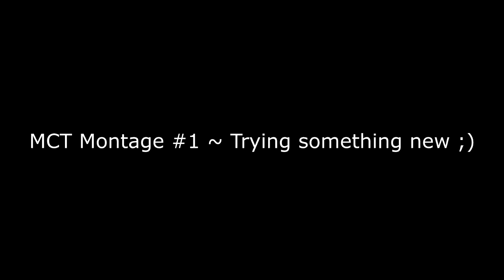MCteams montage #1 "Trying something new"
The long awaited mcteams soup pvp montage! Can we reach 200 likes for this epic video?! This doesn't mean Im changing to soups, but i am having alot of fun on mcteams and potpvp is stale atm. So i will record pot 1v1s and soup montages/lps. How awesome is that? Luv u :^)

●●●●●●Music●●●●●●
1.- Sub.Sound - Start Again